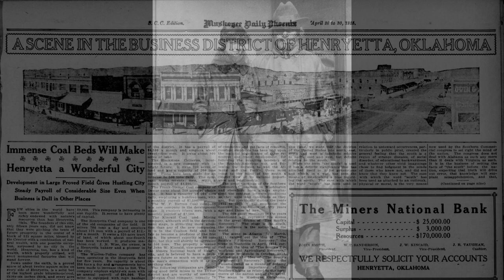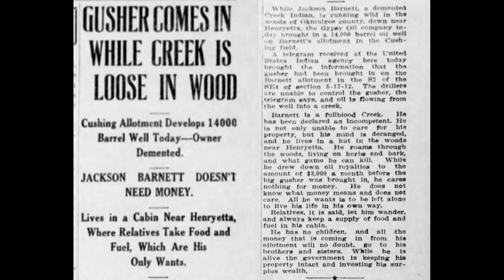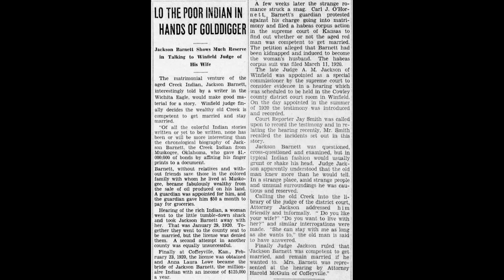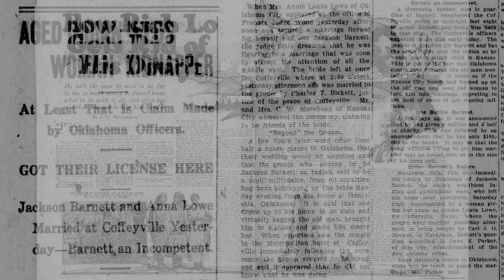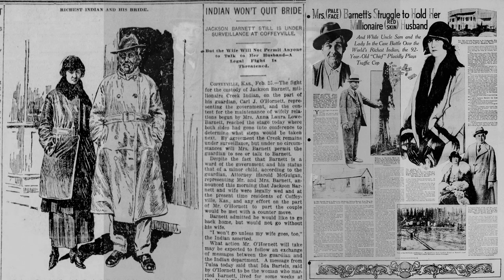Jackson Barnett - Greg Jacobs (Official Music Video)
"Jackson Barnett" words & music by Greg Jacobs
Okie Wind Music, B.M.I.
Music video by @PMCProductions